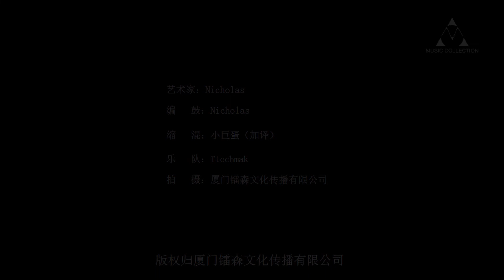Nicholas McBride performs Samba Theft - Red Groove Project 紅節奏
Samba Theft from the first RGP album "Flow", written and arranged by Lawrence Ku 顧忠山.

This Red Groove Project 紅節奏 recording features:
胡丹峰 - trumpet
胡清文 - trombone
Lawrence Ku 顧忠山 - guitar
Sean Higgins - keyboard
E.J. Parker - bass
Nicholas McBride - drums
Toby Mak - trumpet
Alec Haavik - tenor saxophone
Leonardo Suzi - percussion

If you like the music on my channel, please show your support!